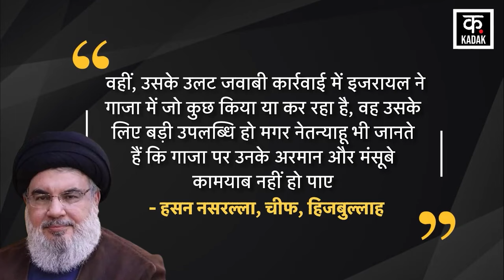Israel Hamas War: Hezbollah ने Netanyahu की बढ़ाई मुश्किलें|Palestine|Gaza Strip|Hassan Nasrallah